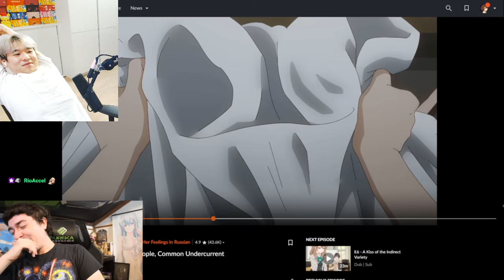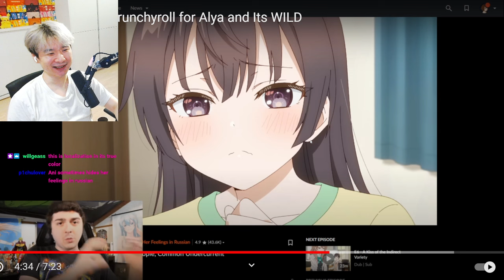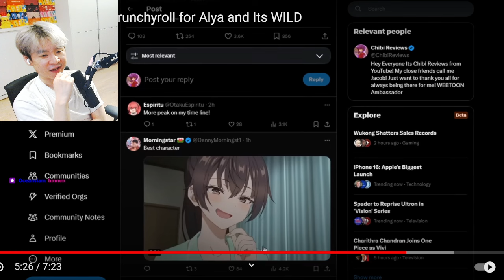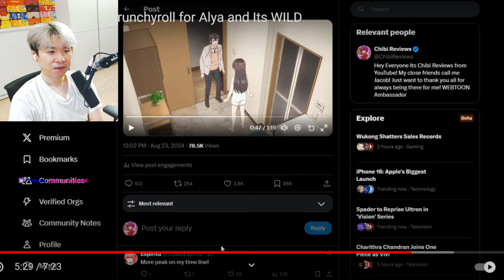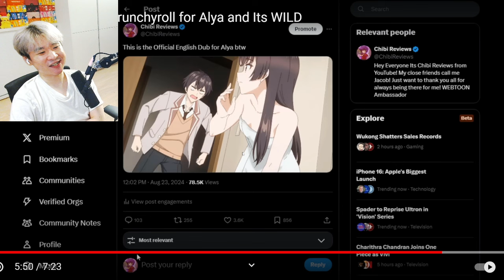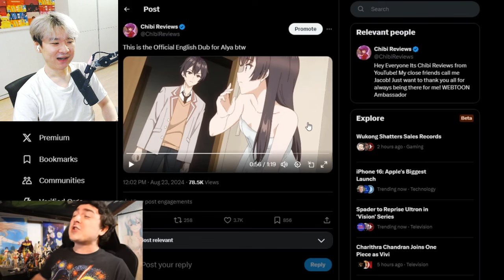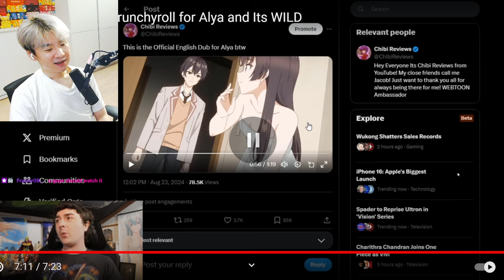This is a Official English Dub by Crunchyroll for Alya and Its WILD | Reacting to Chibi